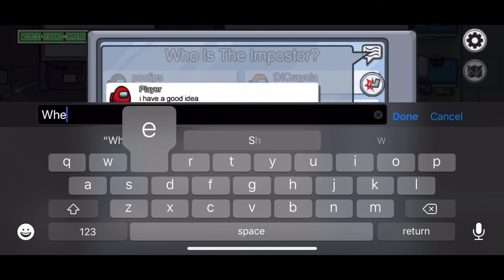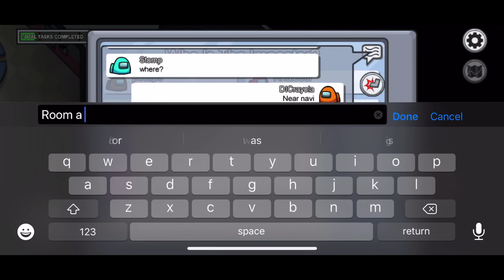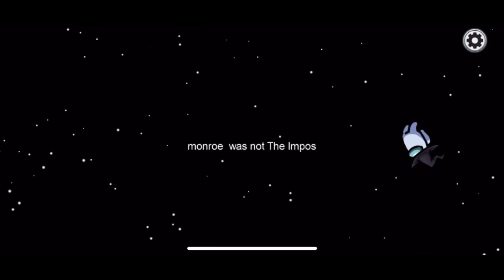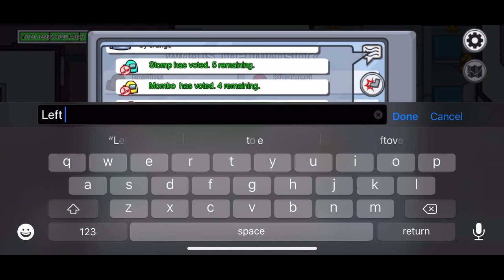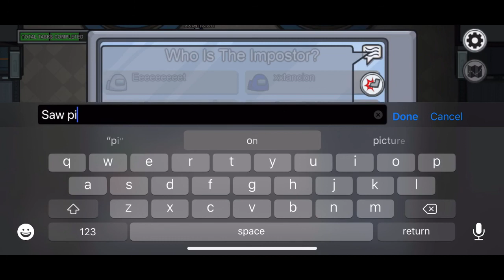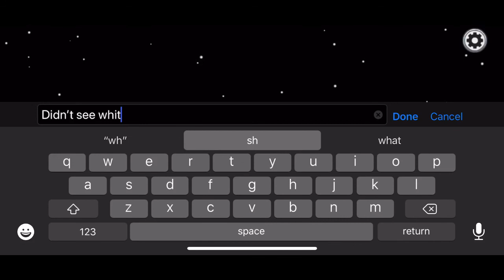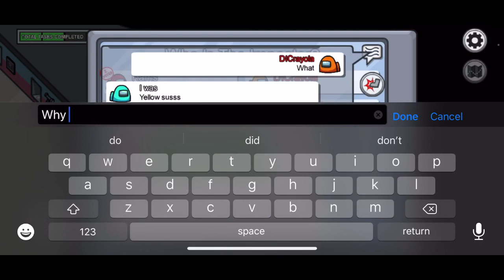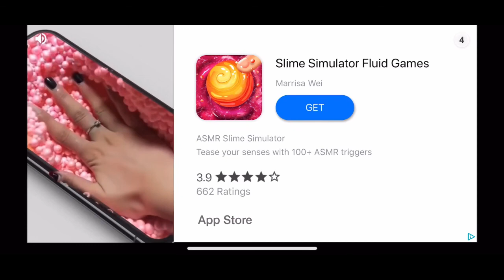Among Us (Extended Play)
Multiple games of Among Us!  Watch to understand the game mechanics, or to see hilarious outcomes.